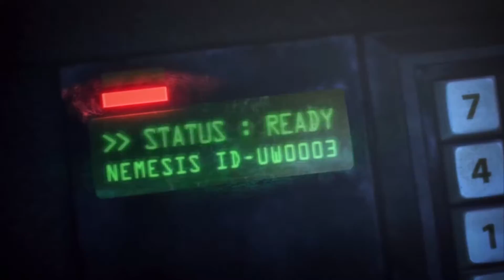[PS3] Resident Evil: Operation Racoon City | " Renegado " | Jugando con FrikiPS3,Valgrafft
¡¡Hola Chaval@s!! Aquí estamos en una partida en " Resident Evil: Operation Racoon City " jugando con mis amig@s,que la verdad nos lo pasamos der caraho!! ^^

Podeis seguirme y agregarme aquí:

►Agregarme en PS4 : sPaNiShFoxhound
►Agregarme en Skype: sPaNiShFoxhound

Canales en conjunto y hermanos 100%